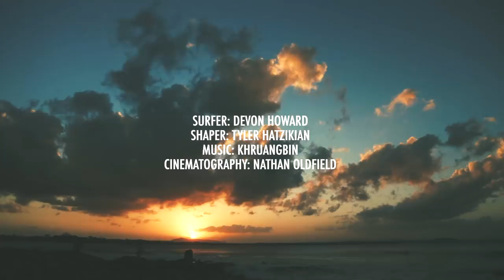Ziobaffa's Lost Reels series Episode One with Devon Howard by Nathan Oldfield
Ziobaffa has put together a collection of classic footage curated by filmmaer Jason Baffa (One California Day, Singlefin Yellow, Bella Vita).

“Lost Reels” dips into the archives of talented fellow filmmakers in addition to his personal vault. Each installment will highlight iconic locales and world class surfers.

Episode One provided by filmmaker Nathan Oldfield featuring the fine footwork of Devon Howard. Nathan is best known for his films The Church of the Open Sky and The Heart & The Sea.